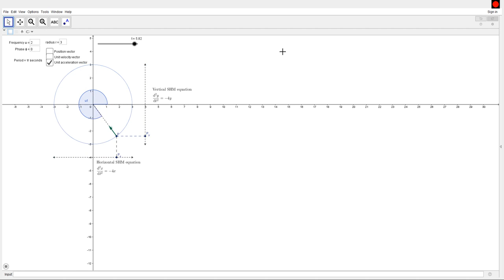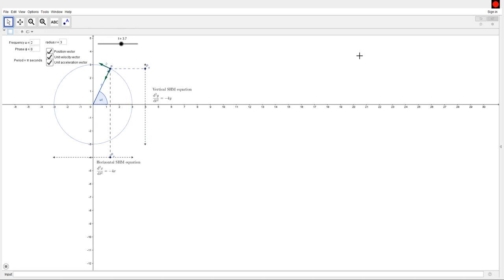SHM and Periodic motion in a circle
Showing SHM and Periodic motion in a circle